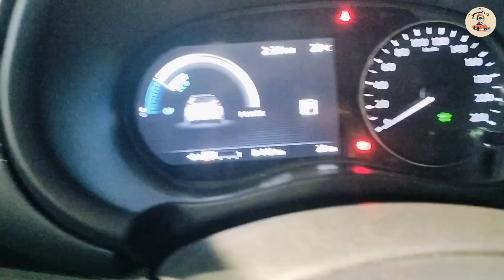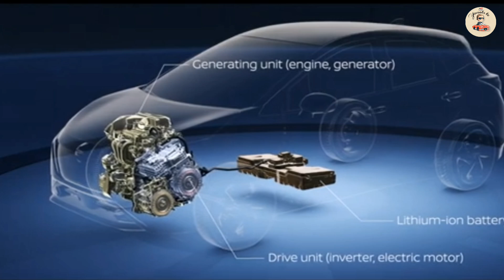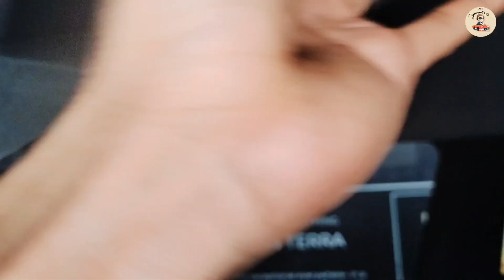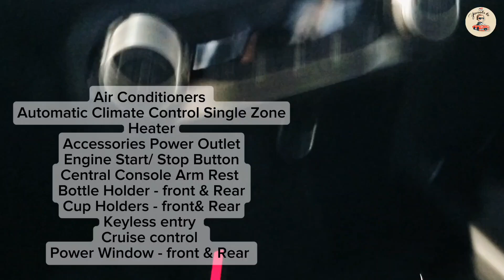NISSAN KICKS VL 2025 / No Color Coding I Di na kailangan ng Charging Station I Pang Masa talaga